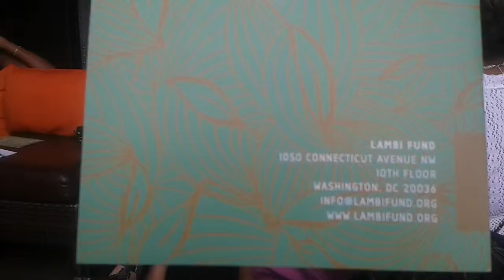Master of Ceremonies Top Chef Ron Duprat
is streaming this event LIVE.. GO ON IT NOW!!